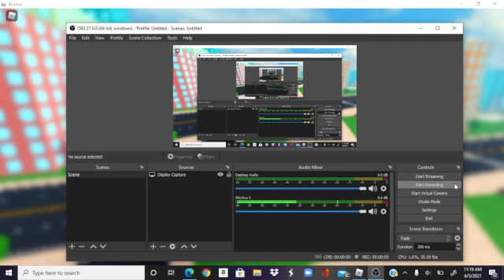Car Dealership w/beastwood24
yes yes sir sir